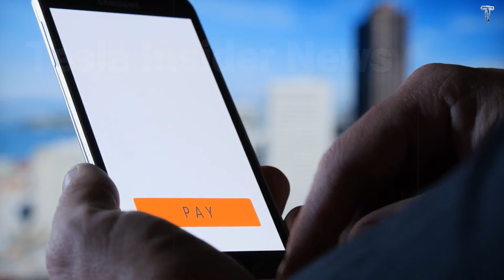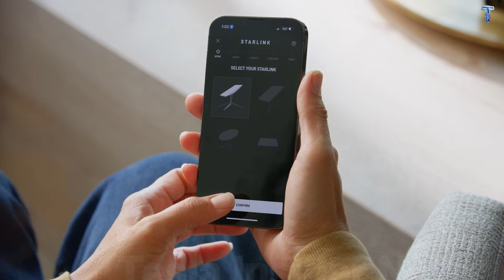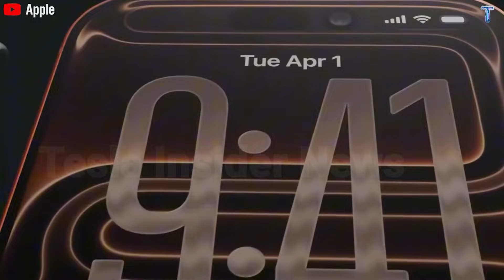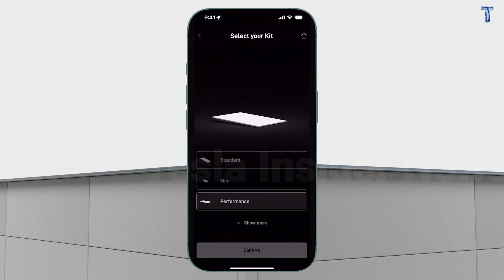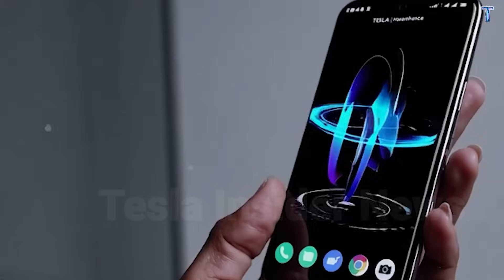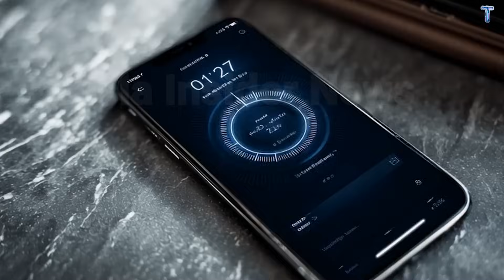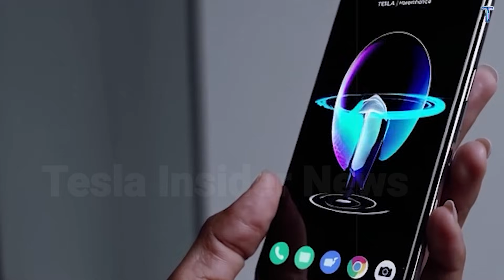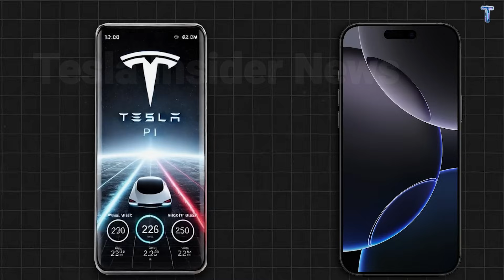Elon Musk’s $199 Tesla Pi Phone: The Truth About Free Starlink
00:00 Intro
01:30 THE POWER REVOLUTION - Why Tesla's Battery Changes Everything
05:27 STARLINK REALITY CHECK - Can Satellite Internet Actually Work Indoors?
08:26 BUILT TO LAST - Why Tesla Won't Make a Fragile Phone
09:42 THE MAKE-OR-BREAK QUESTION - Apps and Protection From Scammers
12:22 Outro
Is the Tesla Phone finally real — and if so, could it actually solve the biggest problems you hate about modern smartphones? In this video, we break down the latest Tesla Pi Phone rumors (including the shocking $199 price claim) and analyze what’s technically possible, what’s pure hype, and what would make this device either the biggest breakthrough in years… or the biggest clickbait of the decade.

We start with the most important advantage Tesla could have over Apple and Samsung: battery and energy management. With Tesla’s long experience building EV battery systems, the rumored massive battery capacity, longer cycle life, smarter charging strategy, and even a potential solar charging layer could completely change how often you need a charger. But does Tesla actually have next-gen chemistry like aluminum-ion, or is that still a research-stage dream?

Next, we dive into the Starlink connectivity reality check. Can satellite internet truly work indoors, or does it require a smart relay system near a window to maintain line-of-sight? We also explore the make-or-break question: will the Tesla phone support everyday apps and seamless hybrid connectivity (Starlink + 5G + Wi-Fi) the way a real flagship must?

Finally, we discuss the biggest hidden opportunity: security. If this device is truly an Elon Musk phone, it must protect users against modern scams, phishing attempts, and fraud — especially targeting older adults — using stronger encryption and on-device AI detection.

Important warning: there is no official preorder or sales for the Tesla Pi Phone right now. If someone asks for deposits or “early access,” it’s a scam. Stay skeptical, stay safe — and watch to the end for the full analysis.